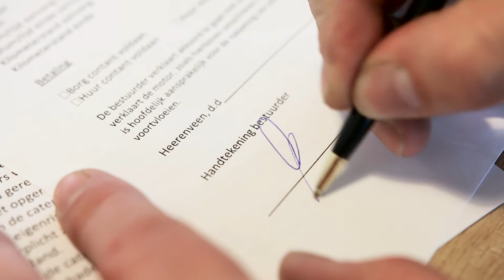Huurjemotor | Motorplaza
voor een actueel aanbod van huurmotoren.

Motorplaza Heerenveen
Mars 24
8448 CP Heerenveen

Motorplaza Groningen
Kieler Bocht 57
9723 JA Groningen